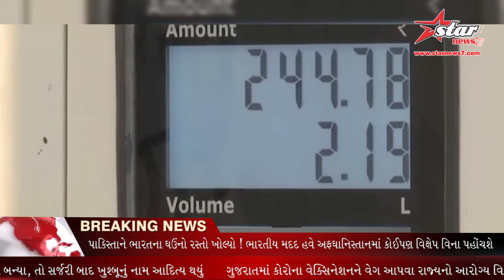ભારતમાં પેટ્રોલ 19 રૂપિયા સુધી ઘટયું તો પાક અને નેપાળમાં બેથી ત્રણ રુપિયા વધ્યું